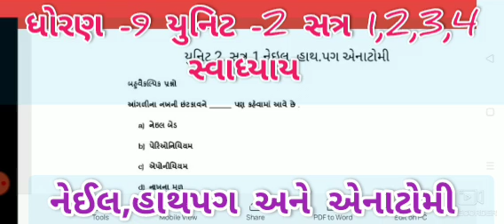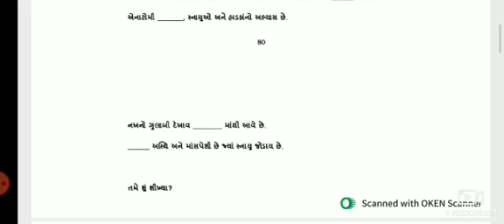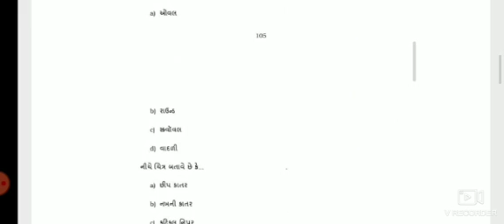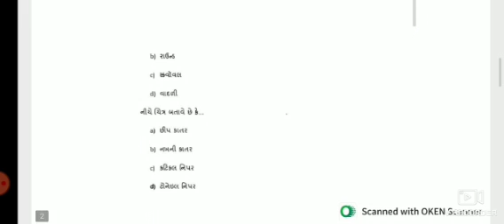ધોરણ -૯ || સ્વાધ્યાય || Beauty & Wellness || Unit -2 Section -1,2,3,4 ||Svadhyay||બ્યુટી અને વેલનેસ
નમસ્કાર મિત્રો,
આ Video માં આપ ધોરણ- 9 Vocational Tred Beauty & Wellness યુનિટ -2 સત્ર - 1,2,3,4 સ્વાધ્યાય નાં પ્રશ્નો અંગે માહિતી જોઈ શકો છો.